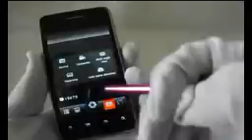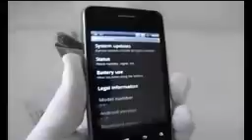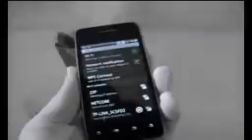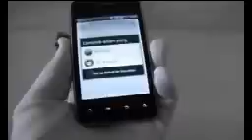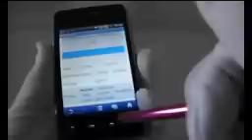JIAYU G1 MTK6515 3.5 inch Screen Android 2.3 Dual sim 5.0MP Camera Smart Phone